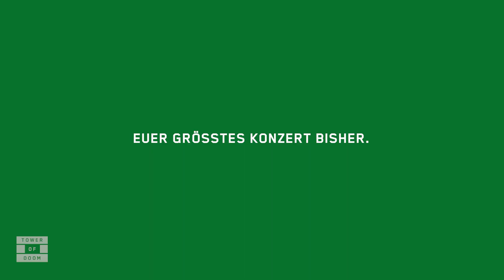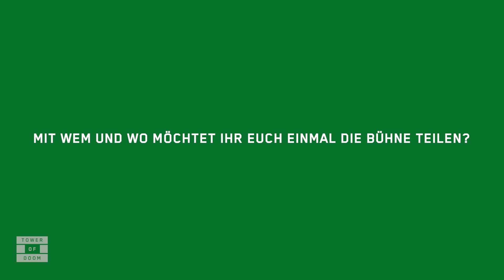Tower of Doom mit Matakustix (Interview)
Matthias von Matakustix kämpft sich in unserer neuen Folge von Tower Of Doom wacker durch - ganz getreu dem Motto seiner aktuellen Single Irgendwas geht imma. Mit welchem „Talent“ er seine Bandkollegen regelmäßig in den Wahnsinn treibt und wie er überhaupt zur Musik kam – seht selbst.  🎶🎸 Hier Matakustix anhören